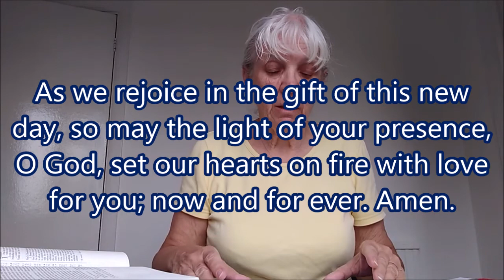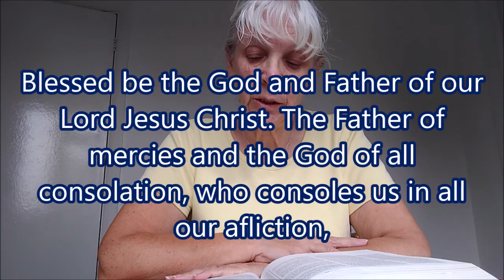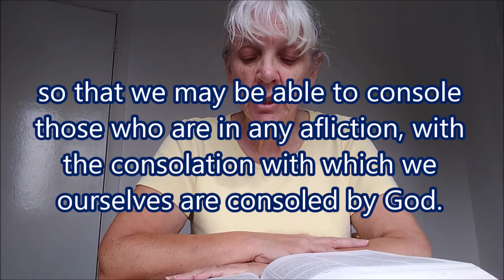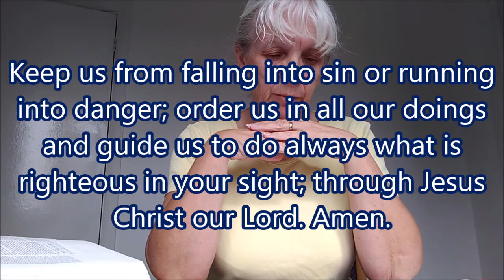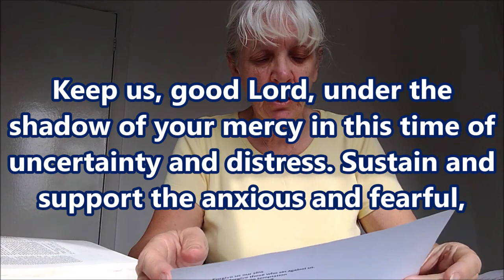Worship at Home - Daily Prayer - Monday 27 April 2020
Daily Prayer by Rev Linda Fox.

Words will appear on the screen and the Worship at Home booklet can be viewed here: